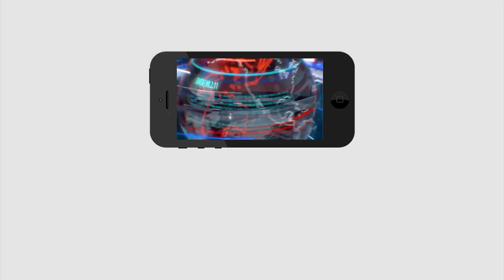Mp Kesineni nani Meet Minister | బ్రేకింగ్ న్యూస్ : జగన్ కోసం మంత్రిని కలిసిన కేశినేని నాని